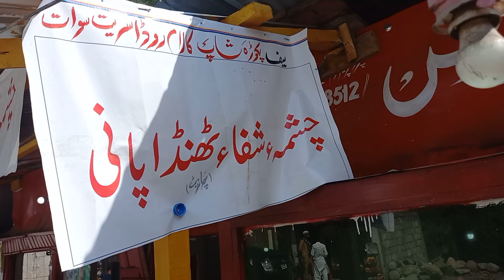Chashma Shifa Thanda Pani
Chashme Shifa kathanda pani